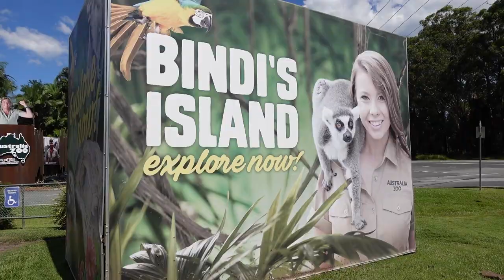I TRAVELLED TO QUEENSLAND